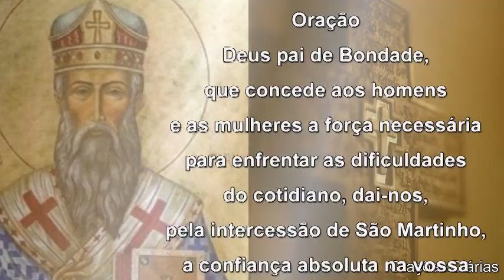São Martinho I - 13 de abril